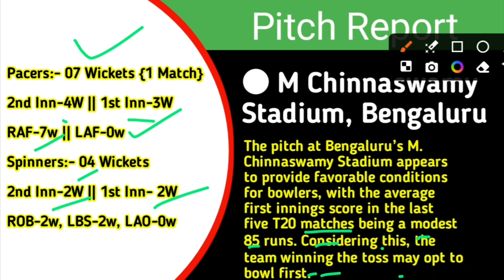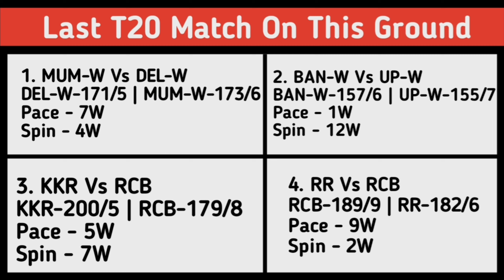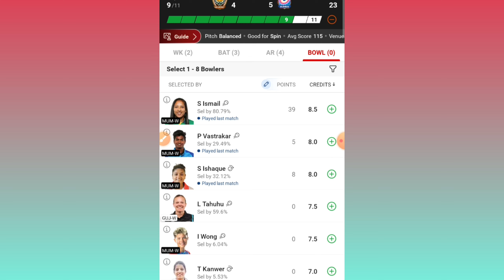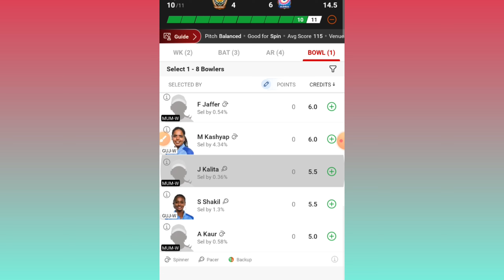GUJ-W vs MUM-W Dream11 Prediction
2. Dream11 is a 'game of mere skill', which makes the Dream11 game exempt from the provisions of the Public Gambling Act, 1867